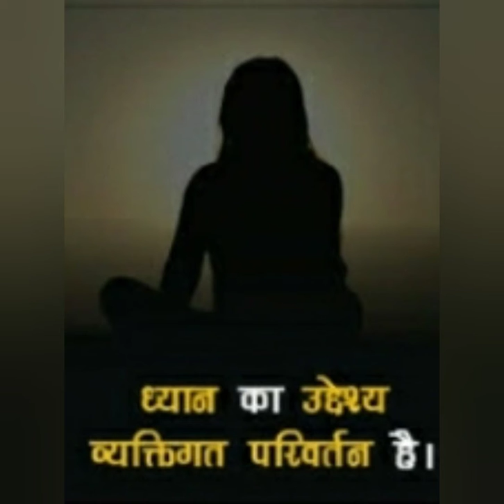dyan or meditation, how to meditation in hindi - ध्यान और योगा, how to yoga,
dyan or meditation, how to meditation in hindi - ध्यान और योगा, how to yoga, ध्यान और योगा करने से क्या होता है, उद्देश्य क्या है।

Youtube shorts

YouTube vlog

Hi
I am Vishal Criator welcome to my chenal

Dosto Aaj ke is video me YouTube shorts video oplod kiye hai jo ki aapko pasand aaye.

Ummeed hai aapko ye video pasand aayi hogi thanks so much.